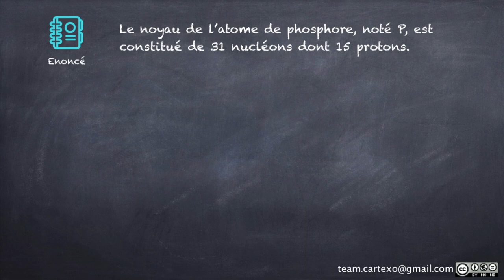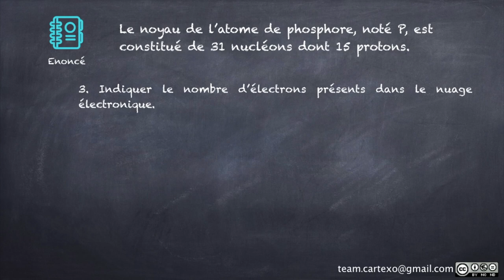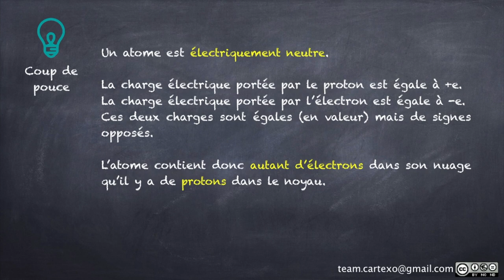2nde - Niv1 - Représentation symbolique du noyau d'un atome (phosphore)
Correction en vidéo d'un exercice de niveau 1.

00:22  Enoncé de l'exercice
00:40 Coup de pouce 1 - Représentation du noyau, conventions
01:10 Représentation du noyau de phosphore
01:55 Coup de pouce 2 - Calcul du nombre de protons
02:46 Coup de pouce 3 - Calcul du nombre d'électrons
03:24 Générique de fin